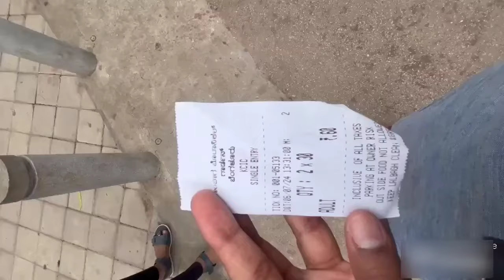తక్కువ ధరకు మొక్కలు,ఫెర్టీలేజర్స్,పాట్స్ అన్ని ఒక్కటే చోట#plant nursaries low cost plants